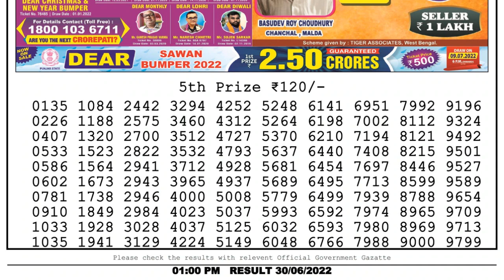Nagaland Lottery Sambad Live 1pm 30.06.22